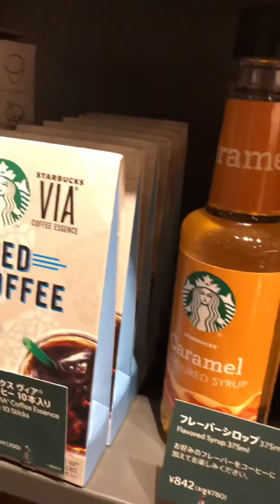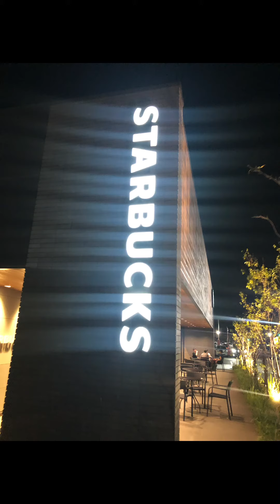Tokio Olympics closed Tokyo 2021 | commemoration Starbucks